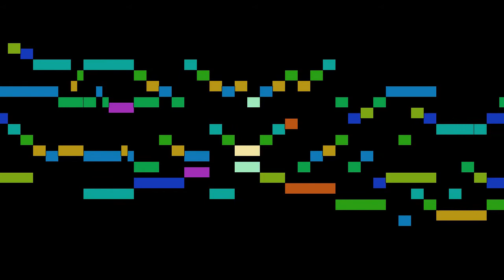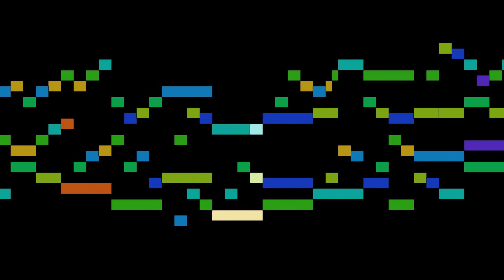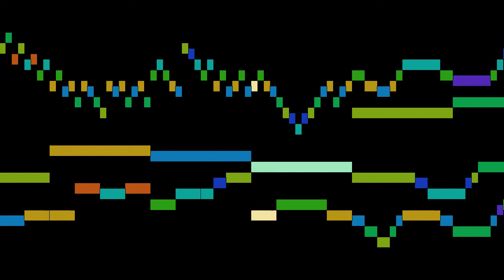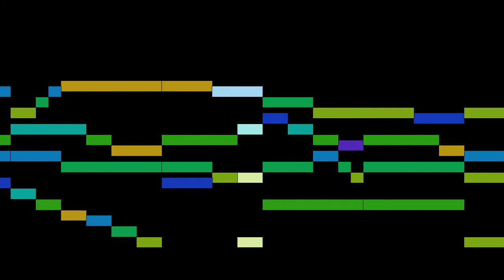Kerckhoven - Fantasia in F major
An animated score of "Fantasia in F major", by Kerckhoven.